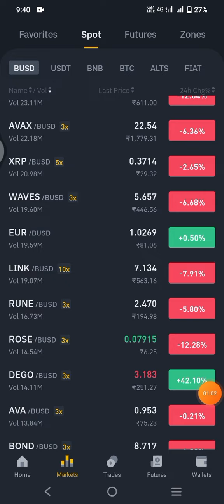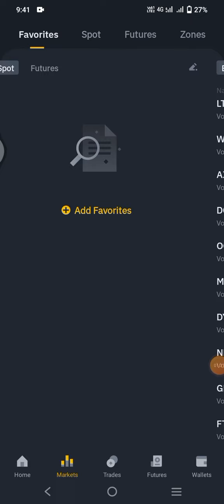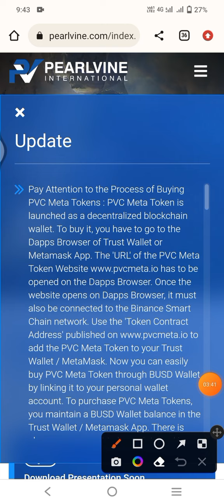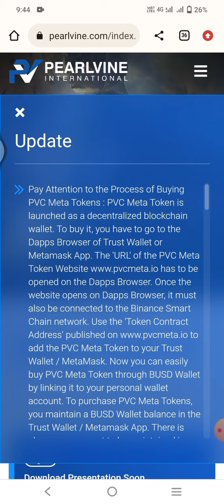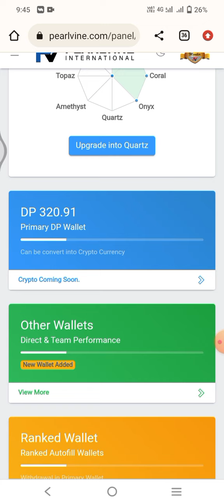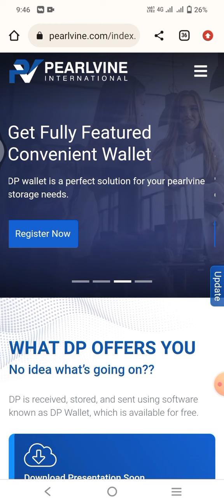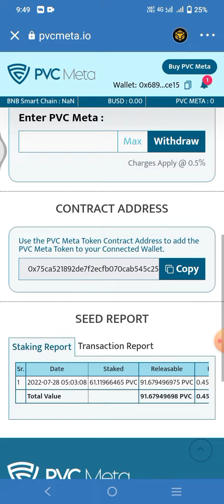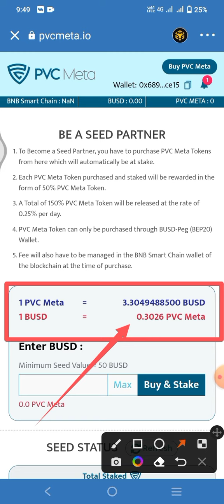PEARLVINE INTERNATIONAL : Autopool New Update का इंतजार | Pearlvine Pvcmeta Token Latest Update 2022